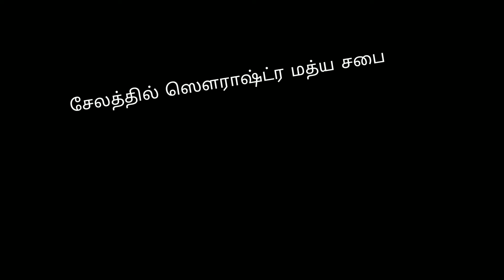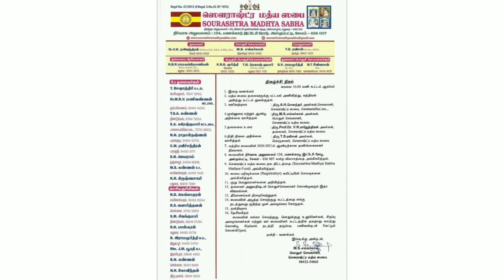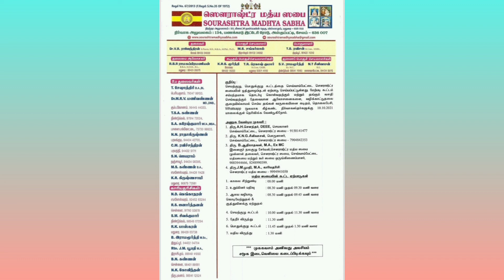Sourashtra Madhya Sabha Meets on 17th Oct 2021 at Salem Invitation